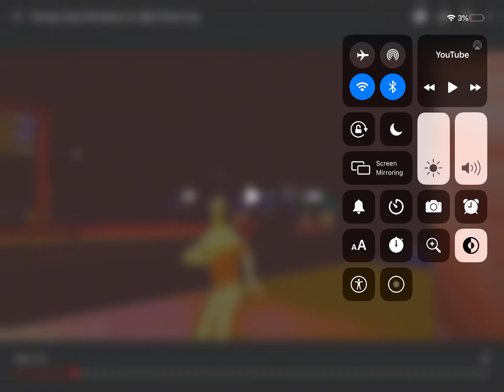earthworm sally theme